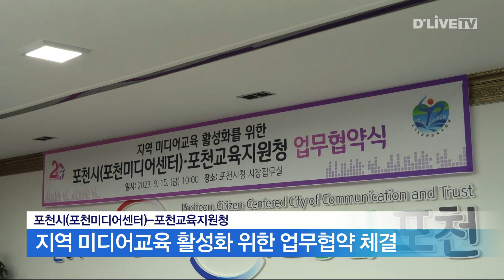포천미디어센터-포천교육지원청 업무협약 체결 [포천] 딜라이브TV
【 앵커멘트 】
포천시 포천미디어센터와
경기도포천교육지원청이
지난 15일 지역 미디어교육
활성화를 위한

【 VCR 】
업무협약은
포천시 미디어 생태계의
균형적인 발전을 이루고
창의적이고 전문적인
미래인재 양성을 위해 마련됐습니다.

협약식에서 양 기관은
학교 미디어 교육지원과
어린이·청소년 미디어 관련 정보 교류,
현장 직업 체험 등
미디어 특화 프로그램 개발과
제공을 위한 상호 협력을 약속했습니다.

협약에 따라
어린이와 청소년들을 위한
방과후 미디어 교육과
지역내 초중고등학교
교원을 대상으로
미디어 특화 교육자 연수
프로그램이 진행됩니다.